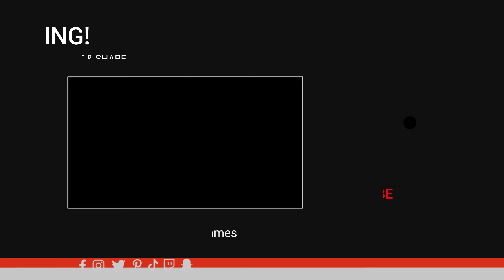Most wickets in international cricket (Test,ODI,T20I)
Hi,
Welcome to "The World in Frames" !
In this video, you'll discover players most wickets in International Cricket.
Many lagends are in this list . Hope you'll enjoy it.
Hit like button if you enjoyed it.
On this channel I upload videos on facts, stats, compairsons, and sports records like cricket .
Thankyou!